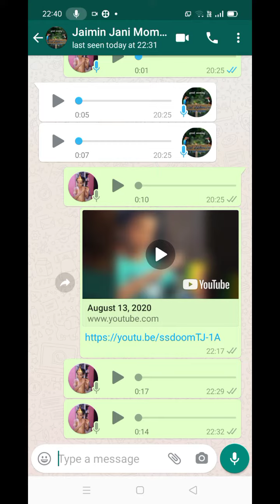August 13, 2020